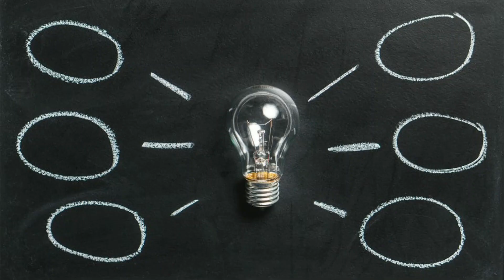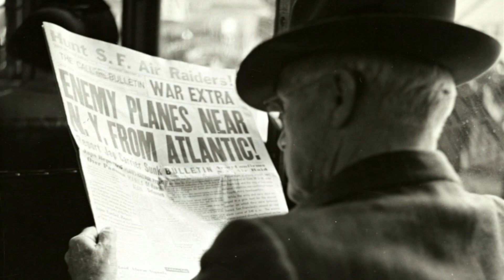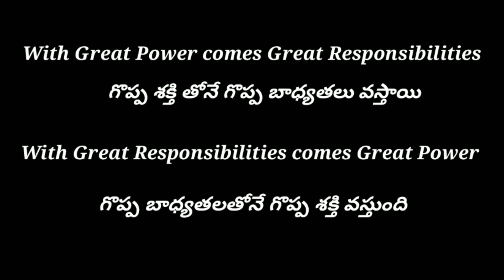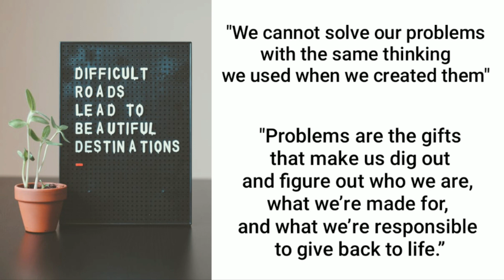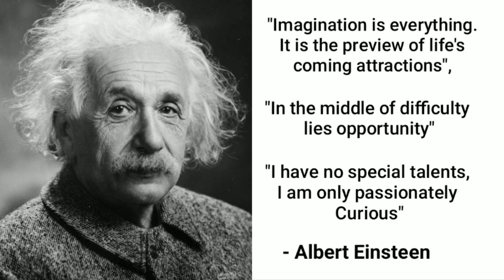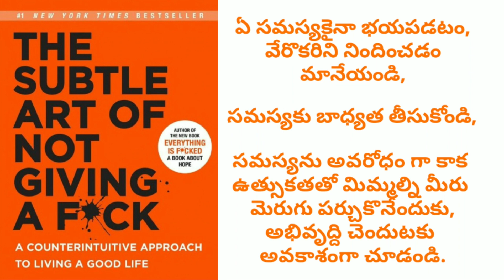The Subtle Art of not giving a F*ck by Mark Manson Book Summary in Telugu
inspire from books అనే మన ఛానల్ లో ఫేమస్ book summaries తెలుగులో చెబుతున్నాము ఇంకా చాలా పుస్తకాల summaries లింక్స్ ఈ Description క్రింద ఇవ్వబాడ్డాయి.అలాగే చాలా రకాల Content books playlists ఛానల్ Home లో ఇవ్వబడాయి గమనించగలరు.

Dear friends today Iam going to bring you the book summary of
"The Subtle Art of not giving a F*ck" Book written by  Mark Manson in which he says the escape route of problems

Remaining Book Summaries in Telugu

How to Sell anything to Anyone Book summary in Telugu|వ్యాపారాలలో అమ్మే విధానాలు,రహస్యాలు

"IKIGAI Book Summary in Telugu|
My Life Lesson to Every un employee.mp4 The Subtle Art of not giving a F*ckintelugu